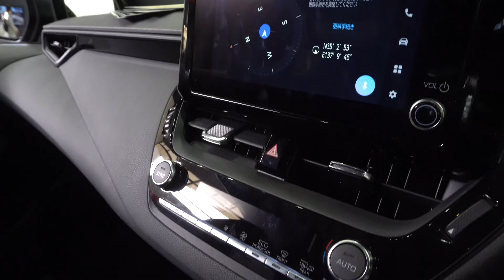2024 TOYOTA GR COROLLA - 新型トヨタGRカローラRZモリゾウエディション2024年モデル - New Toyota GR Corolla 2024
内装・外装新型トヨタGRカローラRZモリゾウエディション  2024年モデル  マットスティール
価格トヨタ新型カローラスポーツハイブリッド 2024年モデル アクセサリー
新型トヨタ Corolla 2024年モデル
エクステリア インテリアトヨタ新型GRカローラ RZ MORIZO Edition 2024年モデル
New 2024 Toyota GR Corolla RZ  MORIZO Edition Matte Steel Color (2024) Review Exterior and Interior
2024 Toyota Corolla Touring Review Interior Exterior
2024 New Toyota Corolla Review Interior Exterior
All New Toyota Corolla 2024 Review Interior Exterior Accessories
2024 Toyota Corolla
Toyota Corolla 2024
2024 Corolla Touring
Corolla Touring 2024
2024 Corolla
2024 New Toyota GR Corolla (2024) Walk Around

内装・外装新型トヨタGRカローラRZモリゾウエディション  2023年モデル  マットスティール
価格トヨタ新型カローラスポーツハイブリッド 2023年モデル
新型トヨタ Corolla 2023年モデル
エクステリア インテリアトヨタ新型GRカローラ RZ MORIZO Edition 2023年モデル
New 2023 Toyota GR Corolla RZ  MORIZO Edition Matte Steel Color (2023) Review Exterior and Interior
2023 Toyota Corolla Touring Review Interior Exterior
2023 New Toyota Corolla Review Interior Exterior
All New Toyota Corolla 2023 Review Interior Exterior
2023 Toyota Corolla
Toyota Corolla 2023
2023 Corolla Touring
Corolla Touring 2023
2023 Corolla
2023 New Toyota GR Corolla (2023) Walk Around